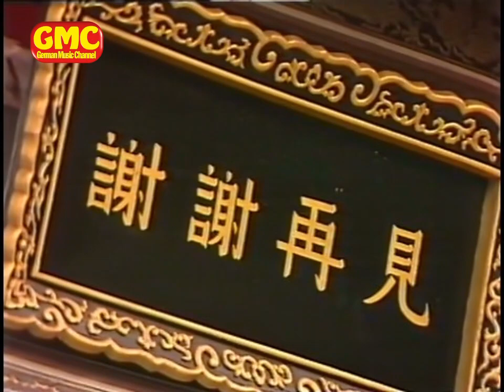Heinz Hoppe - Von Apfelblüten einen Kranz 1986